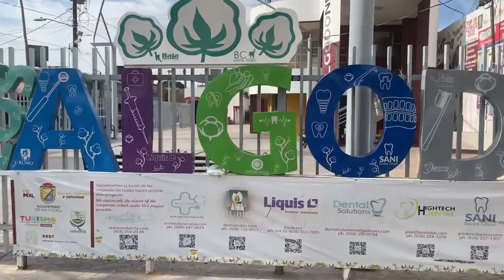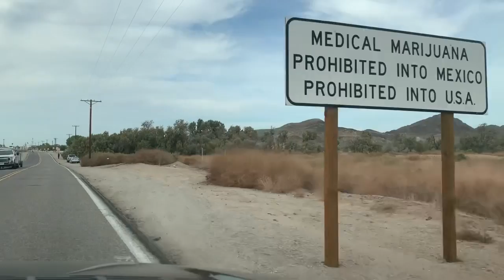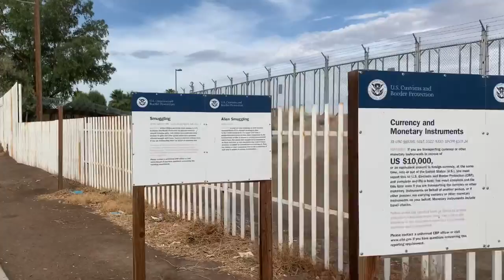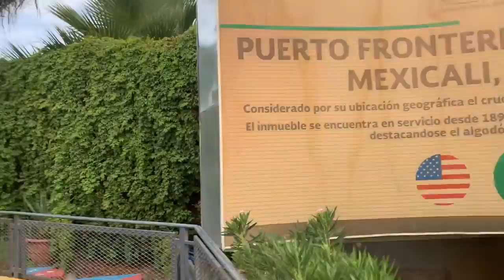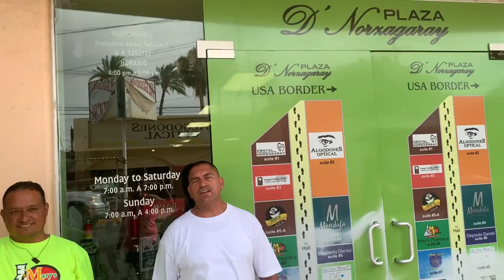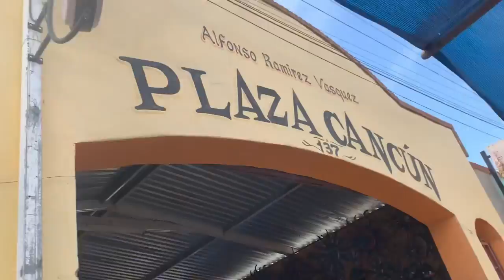Getting Dental Work in Los Algodones Mexico - Yuma July 2022